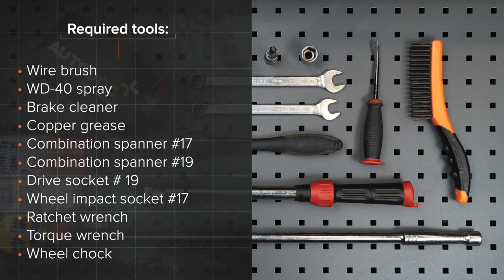Hvordan bytte foran stabilisatorstag der på VW TOURAN 1 (1T1, 1T2) [AUTODOC-VIDEOLEKSJONER]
Hvordan bytte foran stabilisatorstag / foran lenkearm / foran stabstag på VW TOURAN 1 (1T1, 1T2) 2.0 MPV 05.2010–05.2015 [AUTODOC-VIDEOLEKSJONER]

Stabilisatorstag for kjøretøyet AUDI A3 Convertible (8P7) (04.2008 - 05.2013) / SEAT Altea (5P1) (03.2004 - ...) / SEAT Leon II Hatchback (1P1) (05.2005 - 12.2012) / VW Touran I (1T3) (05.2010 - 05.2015) / VW Golf V (1K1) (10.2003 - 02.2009) bør som regel erstattes i én og samme prosedyre. Det er imidlertid noen små forskjeller, på grunn av spesifikke egenskaper ved kjøretøyets design.

Alle video- og PDF-veiledninger om utskifting av deler i VW TOURAN: last ned og se på AUTODOC CLUB

🛠️ Verktøyene du trenger for å erstatte foran stabilisatorstag:
- stålbørste
- WD-40 spray
- bremserens
- kobberpasta
- skrallenøkkel
- momentnøkkel
- stoppekloss